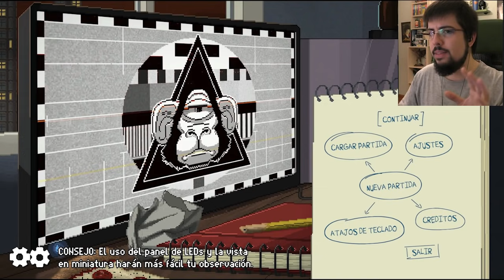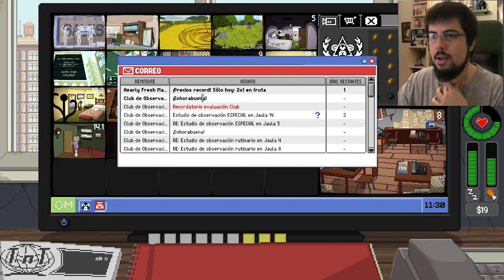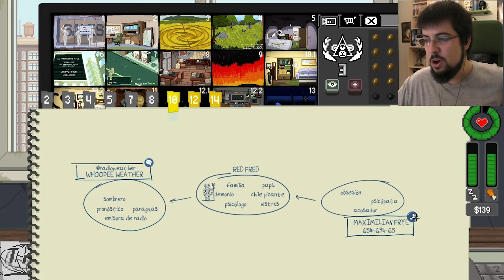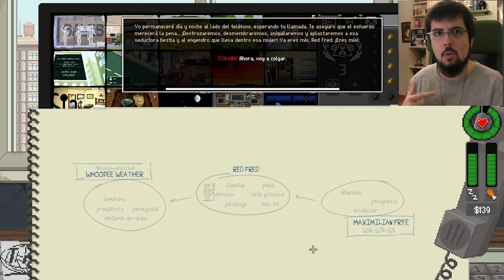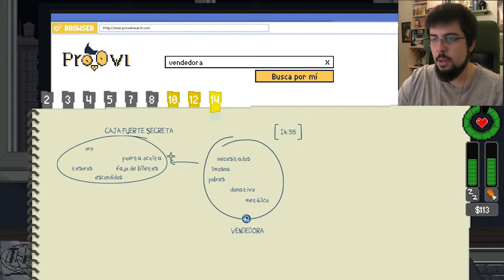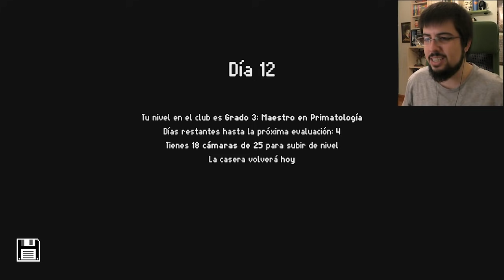"EL FINAL DEL DEMONIO" | DO NOT FEED THE MONKEYS #21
La historia mas rara que hemos visto hasta la fecha llega a su fin... :S

Un saludo.